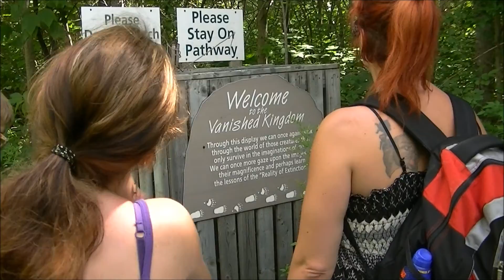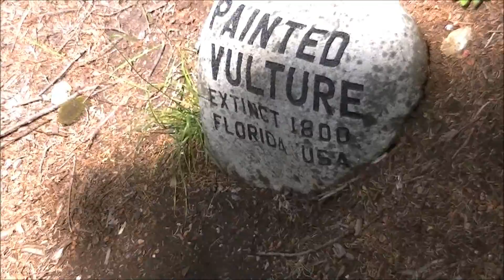Trip to St John Extinct 2011